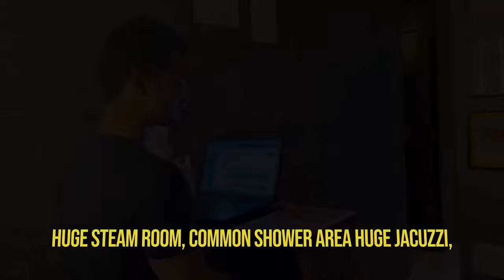Hammam Men's Spa | Biggest gay spa in India | Best Men's spa in Delhi NCR | Jacuzzi, Dark Room etc.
Welcome to Hammam Men's Spa, the biggest gay spa in India, located in the heart of Delhi NCR! Indulge yourself in the ultimate relaxation experience at our luxurious men's spa, where we offer a wide range of services to cater to your every need.

Step into a world of tranquility and escape the hustle and bustle of the city as you enter our serene and inviting spa. Our expert team of therapists is dedicated to providing you with the best spa treatments tailored to enhance your well-being and leave you feeling rejuvenated.

Unwind in our state-of-the-art Jacuzzi, where warm bubbles will melt away your stress and tension. The Jacuzzi experience is designed to soothe your muscles and promote deep relaxation.

Explore our unique Dark Room, a private sanctuary where you can immerse yourself in total darkness and let your senses awaken. This sensory experience allows you to disconnect from the outside world and focus on self-discovery and self-care.

Indulge in our range of spa services, including soothing massages, invigorating body scrubs, and revitalizing facials. Our skilled therapists use high-quality products and techniques to ensure you receive the best treatment possible.

At Hammam Men's Spa, we prioritize your comfort and privacy. Our facility is designed to provide a safe and inclusive environment for our LGBTQ+ community. We celebrate diversity and aim to create a welcoming space where you can be yourself without judgment.

Whether you're looking for a quick escape from your busy schedule or a comprehensive spa day experience, Hammam Men's Spa is the ultimate destination for men seeking relaxation, rejuvenation, and connection.

Visit us today and discover why we are considered the best men's spa in Delhi NCR. Treat yourself to an unforgettable spa experience and emerge feeling renewed, refreshed, and ready to take on the world.

We can't wait to welcome you to Hammam Men's Spa, where relaxation meets luxury.